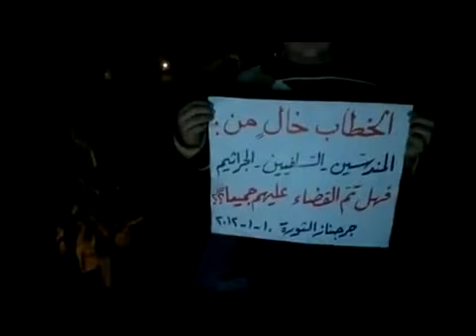ادلب - جرجناز || مسائية ردا على خطاب الطاغية 10-1-2012